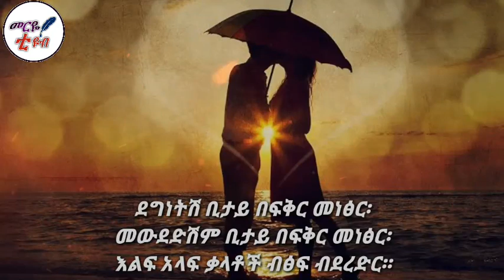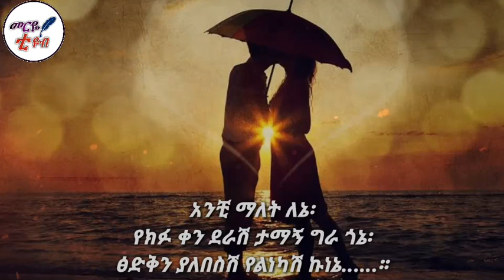አንቺ ማለት ለኔ- ልብ የሚነካ አዲስ የፍቅር ግጥም -መርዬ ቲዩብ 2022